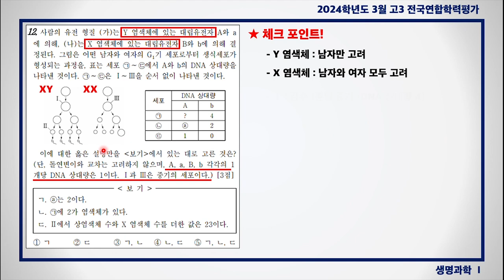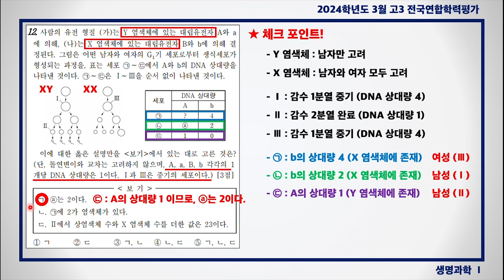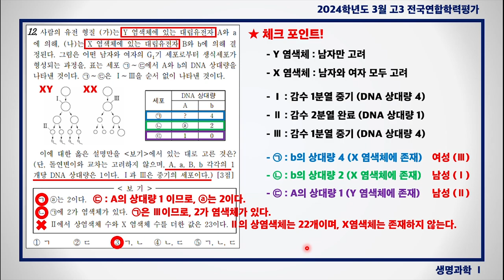2024학년도 3월 고3 과학탐구 생명과학Ⅰ - 12번 문제풀이